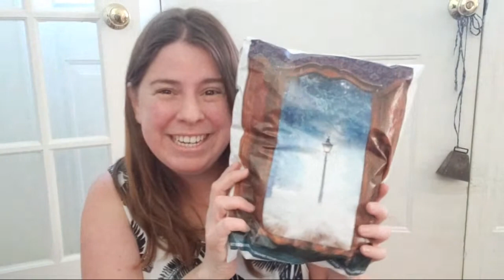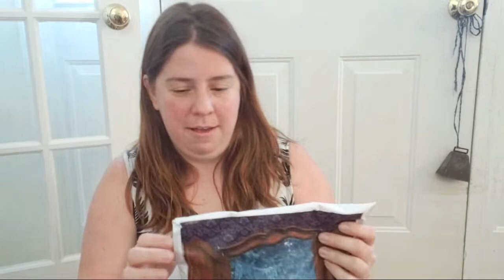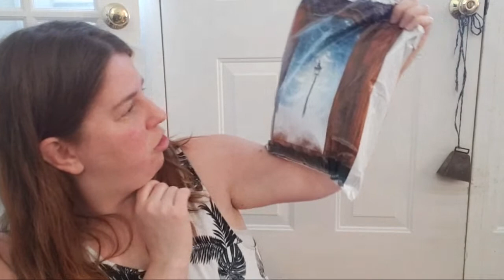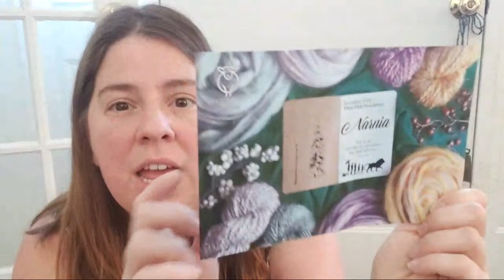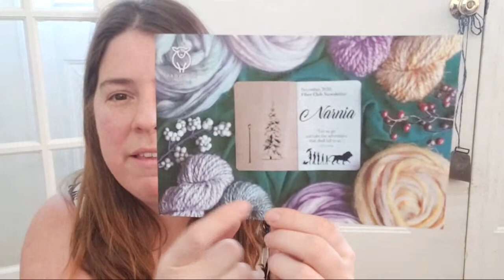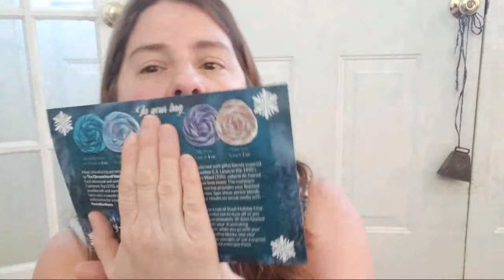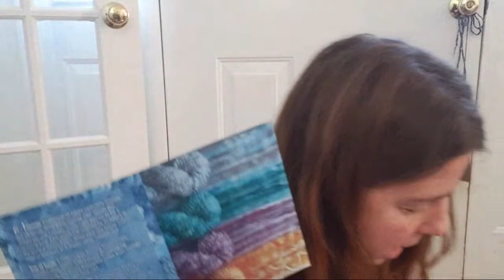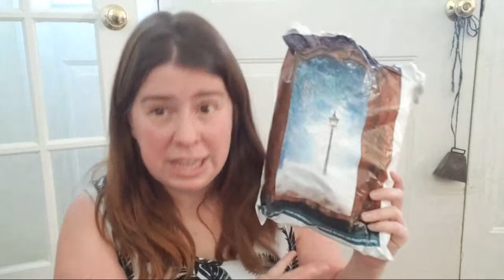Paradise Fibers Unboxing, LIVE! December 2020 Fiber of the Month Club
I am so excited to open up the December 2020 Fiber of the Month Club Box from Paradise Fibers! (Affiliate Link) Paradise Fibers sends me the box for free to unbox and share with all of you.

Each monthly box has a theme, 6-8 oz of fiber, occasional tools & goodies, and a spinning recipe.  This is the perfect gift for your favorite spinner!

If you sign up before the 22nd of the month, you will receive same box I opened in this video.  If it is After the 22nd, your first box will be from the following month.  Prices vary by location: $34.99 for the Contiguous US, $37.99 Alaska/Hawaii, $39.99 Canada, $49.99 UK/EU

Paradise Fibers sent me the Fiber of the Month Club box for free so I would share it with you.  However, all thoughts and opinions on the actual products are my own.